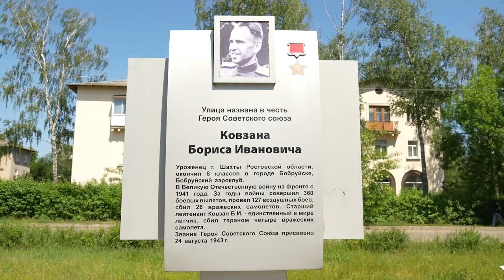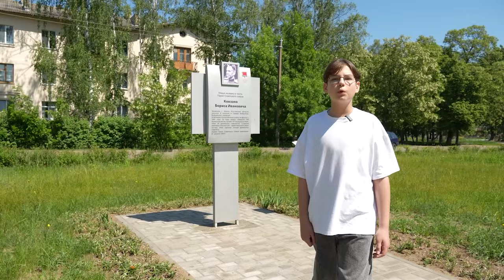УЛИЦАМИ ПАМЯТИ: Борис Ковзан